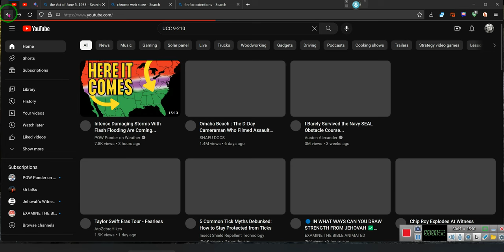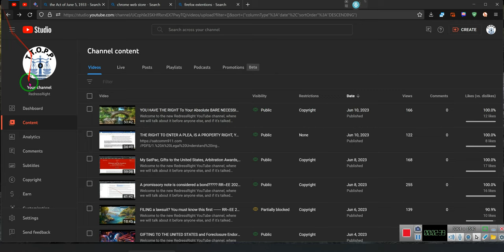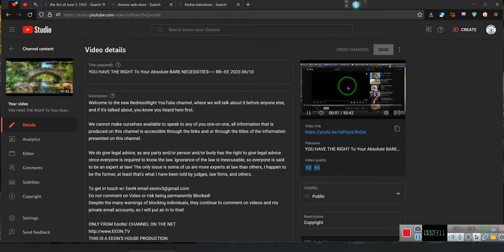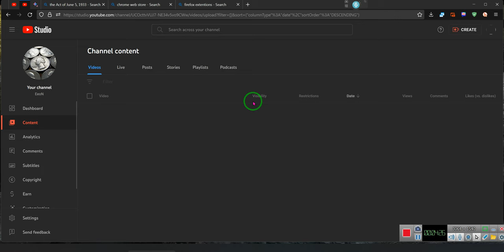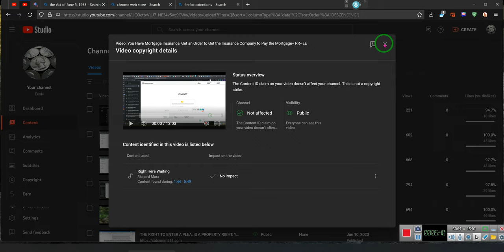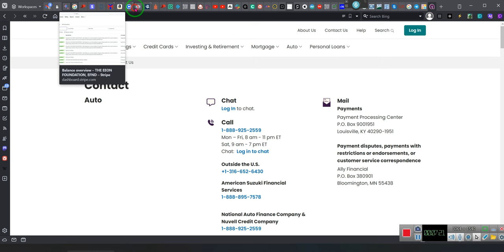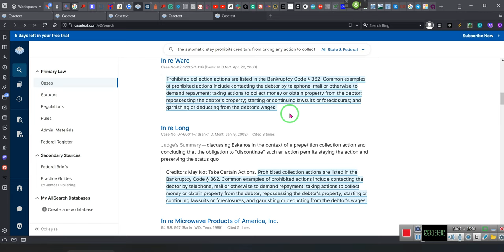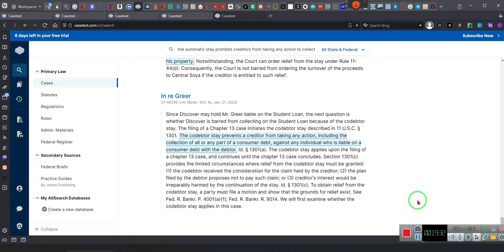SUCCESS STORY AFTER SUCCESS STORY AFTER SUCCESS STORY, and at the truth--- RR~EE 2023 06 12